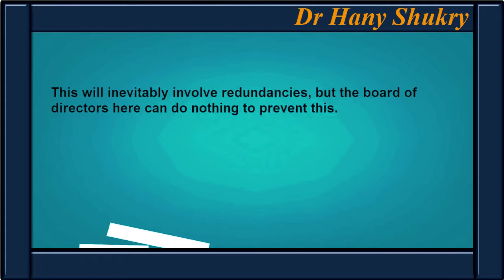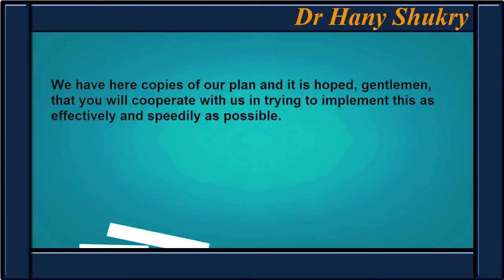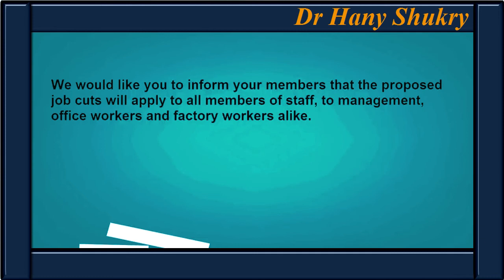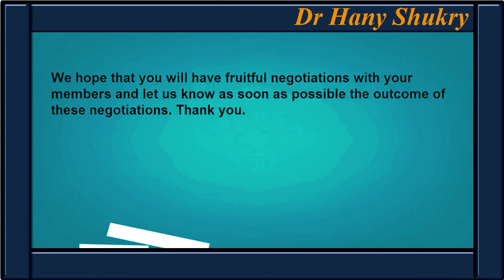كورس كامل للتدريب على الاستماع والنطق (11) || Joblesses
ال Shadowing وضرورة تقليد القارئ ومحاكاته، ستندهش بعد فترة من تطور مستواك في المحادثة وطريقة النطق الصحيح
هتندهش من قدرتك على تعلم الإنجليزي بالسرعة والبساطة دي.
بداية تعلم اللغات عامة نكون فيها مثل الأطفال، نبدأ بالسماع ثم المحاكاة.

كورس شامل لتعلم اللغة الانجليزية من البداية بالصوت والصورة
افضل كورس لتعلم اللغة الانجليزية